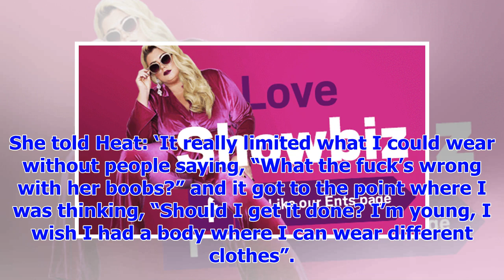[Breaking News]Charlotte Crosby encouraged her clothing a series the best way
Charlotte Crosby knows that when she goes out on the town, there’ll be paparazzi there to snap her e...